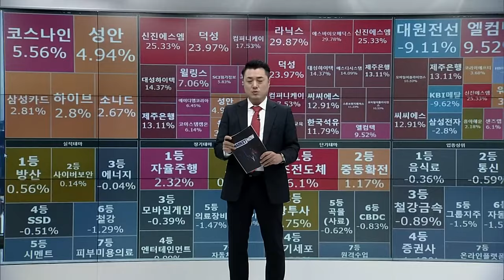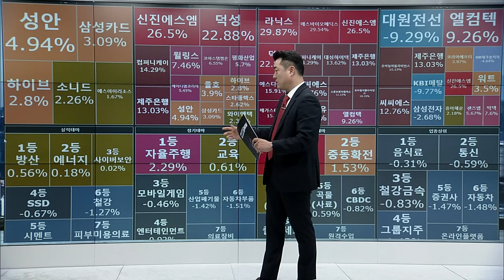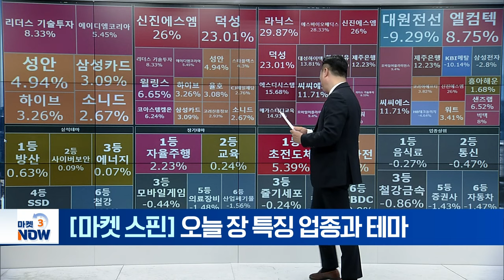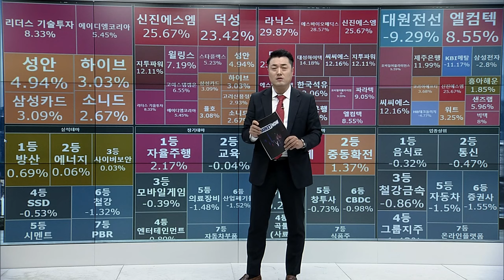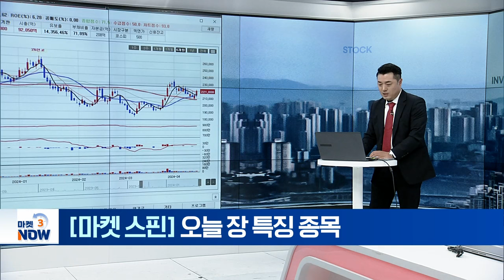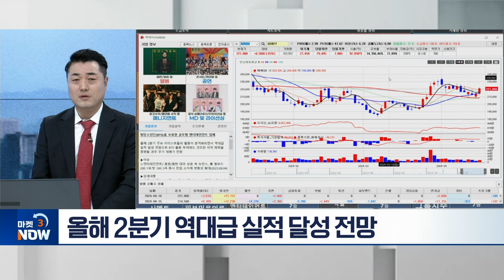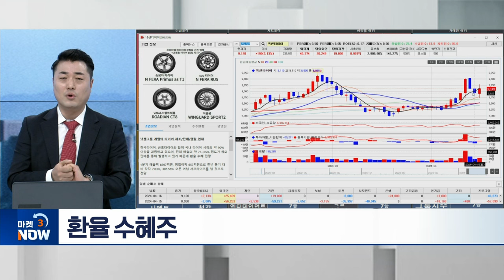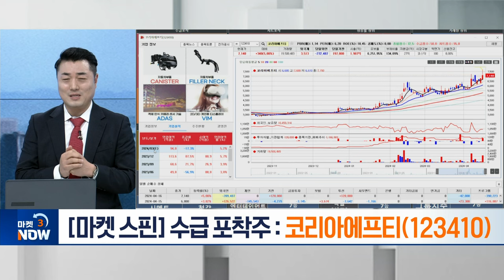[마켓 스핀] 오늘 장 특징 업종과 테마 / 코리아에프티, 하이브, 넥센타이어 | Market Now (20240416)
▶ 차트 포착주
코리아에프티(123410)
- 하이브리드 생산 확대 수혜 전망

하이브(352820)
- 올해 2분기 역대급 실적 달성 전망

넥센타이어(002350)
- 환율 수혜주